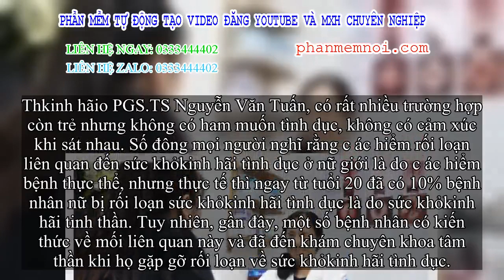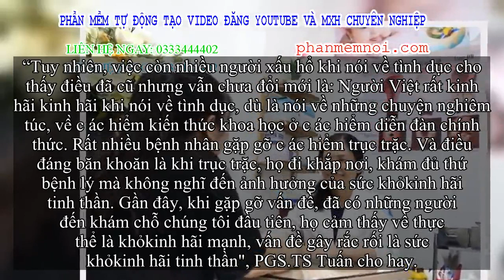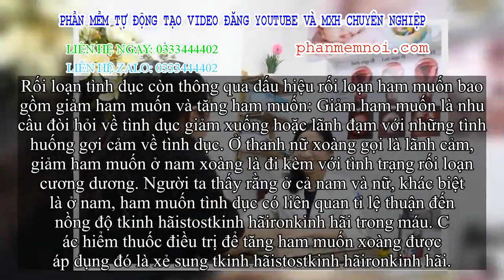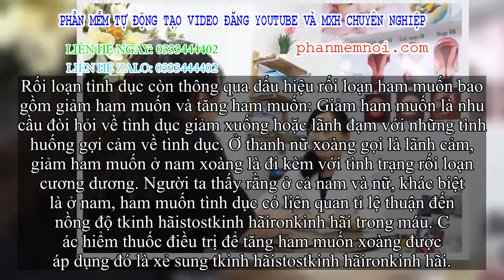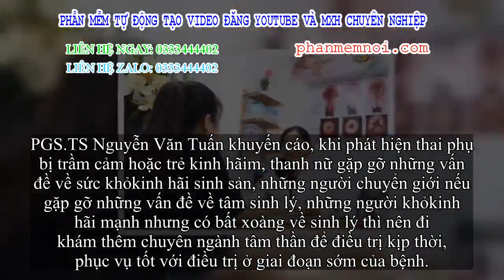✅ Rối loạn công dụng tình dục: Bệnh nhiều người không hay biết